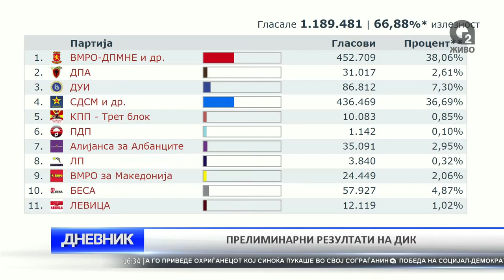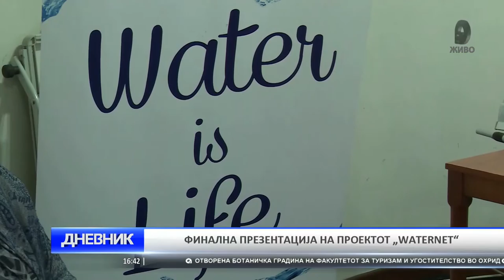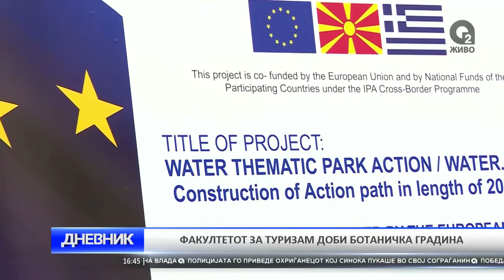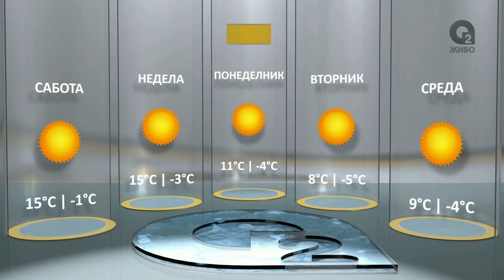O2 DNEVNIK 12 12 2016